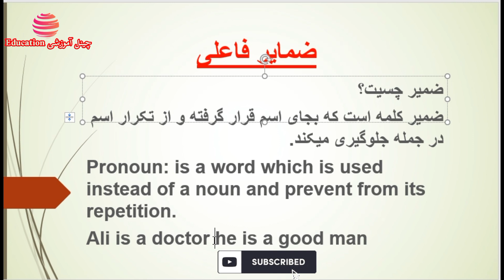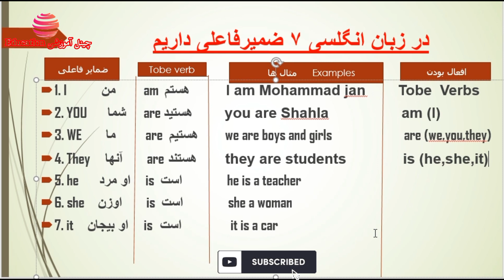بخش مهم درس امروز ما (ضمایر فاعلی) است که باید بدانید و از دست ندهید.